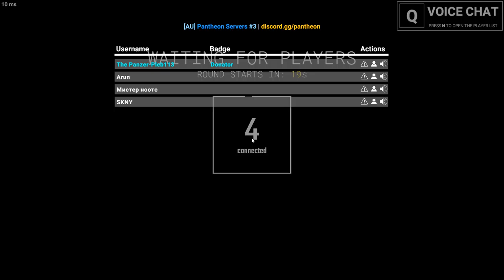days that are hot and playing ess see pee